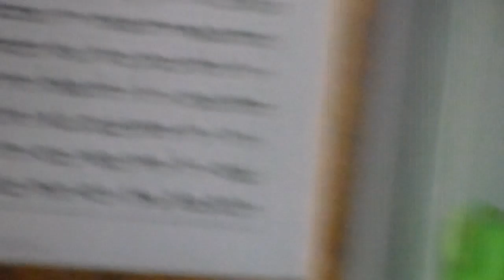בובות וינויל פתיחת קופס הספיידרמן mickymt007: jack the skeleton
למי ששואל הנה הלינק לדף הפייסבוק שלי ששם אפשר לשאול שאלות ואני עונה